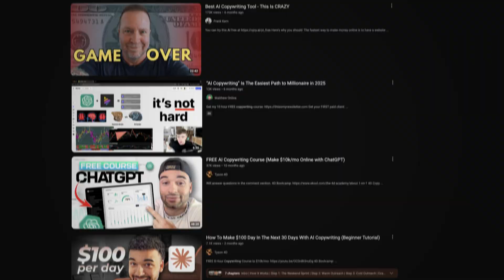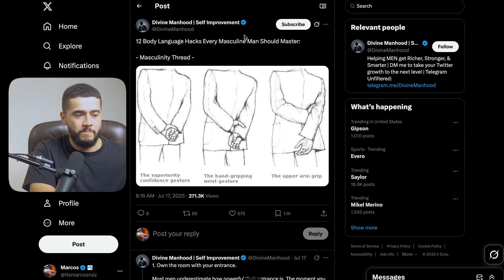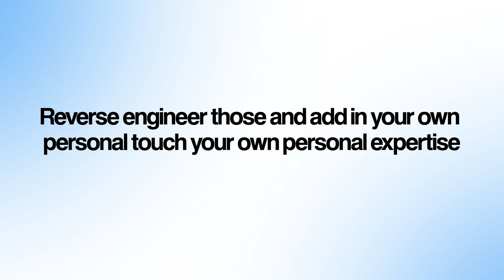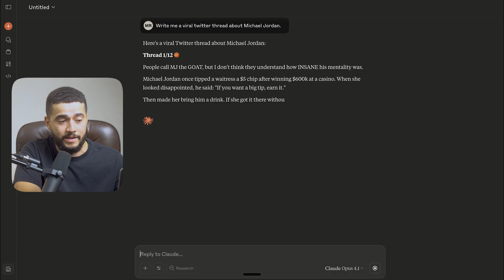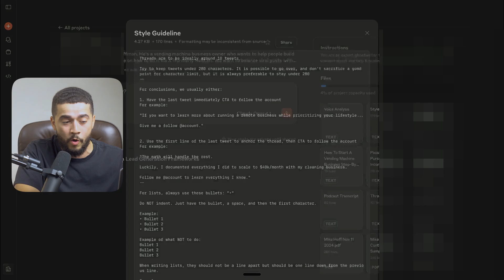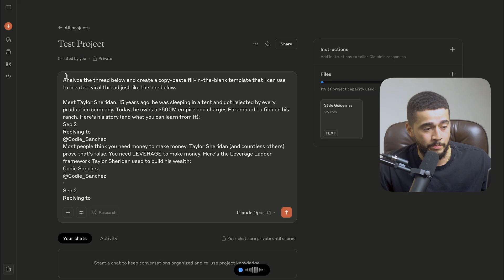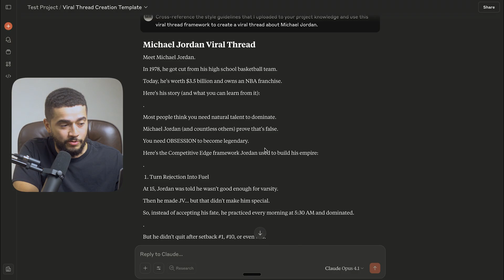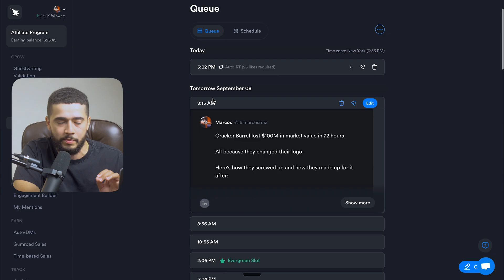Watch Me Use AI to Create 100+ Viral Twitter/X Posts in 1 Hour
Free insights on how to build a viral, profitable Personal Brand

OR Get the 30 Day Virality Calendar to start growing on X

How I use AI to create 100+ viral Twitter/X posts in 1 hour! This twitter/x ai method generates viral twitter posts fast. Learn the twitter viral trick using x/twitter ai agents to create viral twitter video content and viral posts today. The ultimate system for viral Twitter content!

This video also covers:
marcos ruiz,the birdhouse,Viral Twitter/X Posts,How I Use AI to Create 100+ Viral Twitter/X Posts in 1 Hour,viral twitter,viral twitter video,twitter viral trick,twitter viral video channelmtwitter viral subliminal,twitter viral video today,twitter viral post,wendy's viral twitter roast,viral twitter 2024,Small X / Twitter Accounts: Do THIS and the Algorithm Will LOVE You!,How Much Twitter (X) Paid Me For Going MEGA Viral,twitter/x ai,x/twitter ai agent